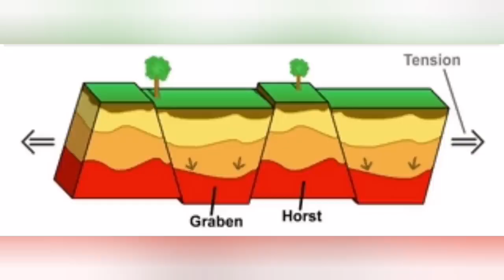New Rift Formed: Grindavik Is Sinking, Iceland Hagafell Grindavik Volcano Fissure Eruption, Graben